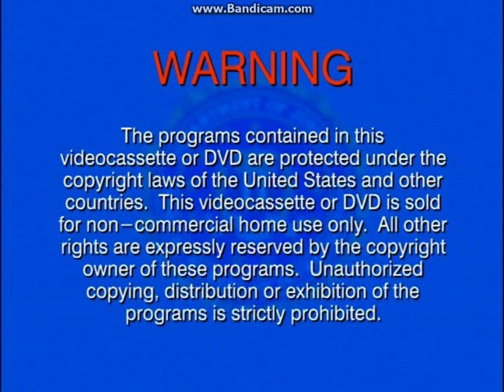Opening To Veggietales:Are You My Neighbor? 2006 DVD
Here Is The Opening To Veggietales:Are You My Neighbor? 2006 DVD And Here Are The Order:
1.FBI Warning Screen
2.DVD Intro
3.DVD Menu
4.Big Idea Logo
5.Big Idea Presents Logo
6.Opening Titles To The Program
That's All.